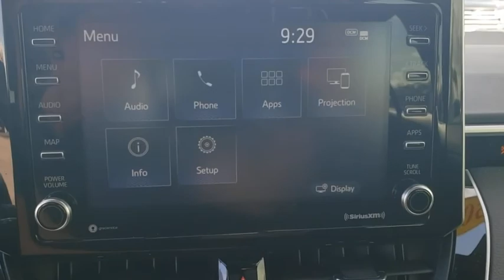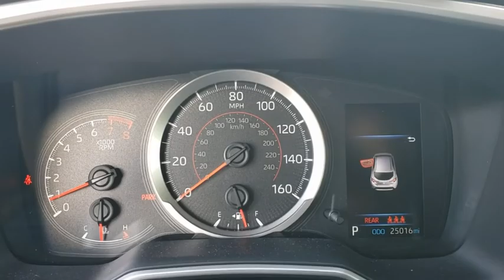2020 Toyota Corolla_Hatchback Davenport, Celebration, Kissimmee, Lakeland, Sebring, FL L3086902A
Smoked Paprika Metallic Used 2020 Toyota Corolla_Hatchback available in Davenport, Florida at Miracle Toyota. Servicing the Celebration, Kissimmee, Lakeland, Sebring, FL area.

Miracle Toyota
37048 US-27

Recent Arrival!32/41 City/Highway MPG 2020 Toyota Corolla Hatchback SE 2.0L I4 03u4.